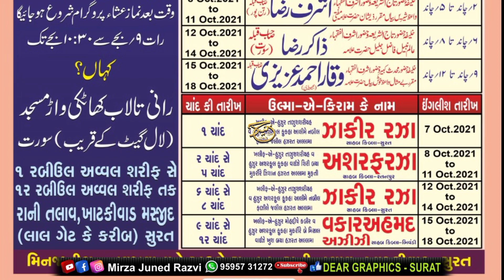Milad e Mustafa _43 VA PROGRAM_* HONE JAA RAHA HAI Ranitalao Surat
Faizan e Huzoor Ashraful Fuqaha Mufti Mohammad Mujeeb Ashraf Alaihirrahma Nagpur

 Faizan e Huzoor Abdul Qadir Jilani Miya Mumbai

*_HUZUR ASHRAFUL FUQHA  علیہ الرحمۃ JIS JAGHA PAR 41 SAAL MUSAL SAL BAYAN FARMATE RAHE_*
USI JAGHA PAR YE *_43 VA PROGRAM_* HONE JAA RAHA HAI
*_TAMAAMI AASHIQAN-E-RASUL WA DIWAANGANE GAUSO KHAWAJA WA RAZA WA JUMLA BIRAADRAN-E-AHLE SUNNAT_* SE  GUZARISH HAI KE IN _*12 ROZA* _
PROGRAMO ME SHIRKAT FARMAKAR SAWAB E DAREN HASIL KAREN
 👉🏻 ⏰ TIME ISHA BAAD RAAT 9:00 BAJE INSHA ALLAH